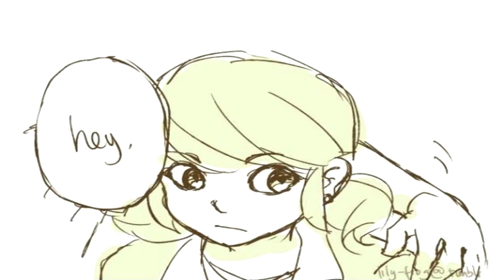【Miraculous Ladybug】I Don't Bite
Random Guy: Justice Reigns From Above